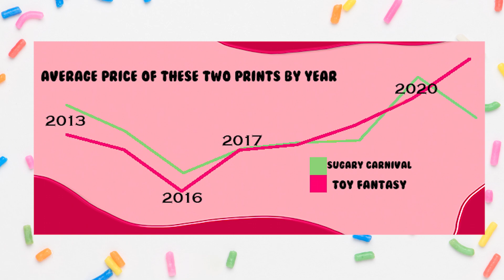The Sweet Boom: Why I Won't Be Buying Angelic Pretty Anymore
A video in which I tell you to PLEASE STOP SELLING YOUR STAINED SOCKS

(will be adding more to it :D)

All my videos are heavily influenced by Japanese and kawaii culture. I've worn lolita fashion and other harajuku fashions for some years now, and have gained knowledge that I want to impart to all of you!! I hope you'll enjoy my content and thank you for supporting me!